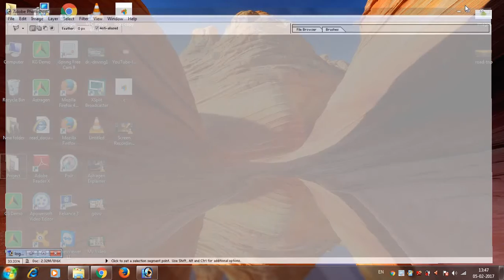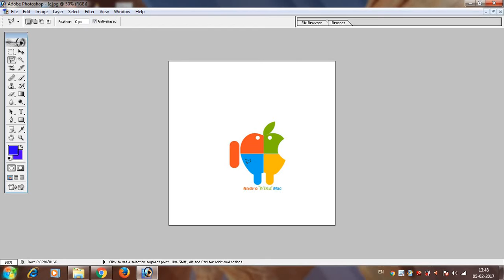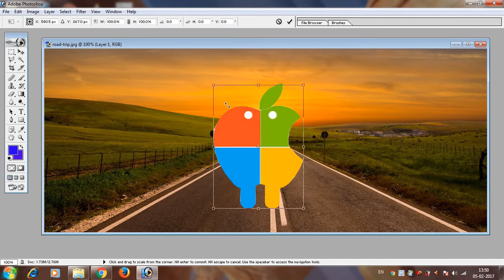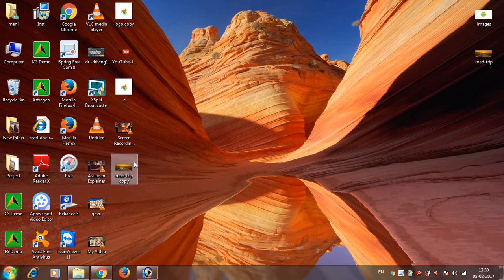How to Change Background In Photoshop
This videos show you how to change background for image in photoshop 7.0